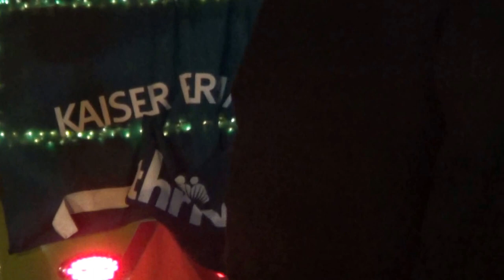LightCity2017CreativeAllianceParade00120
Creative Alliance Lantern Parade at Light City

Fri Mar 31, 2017